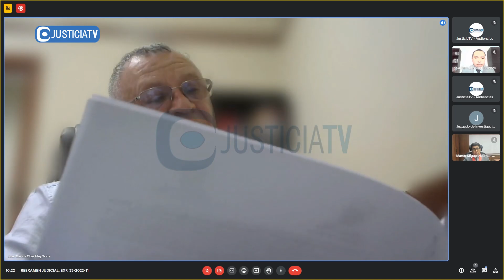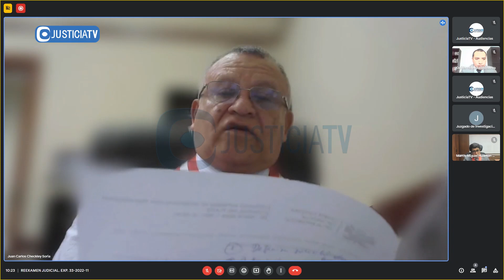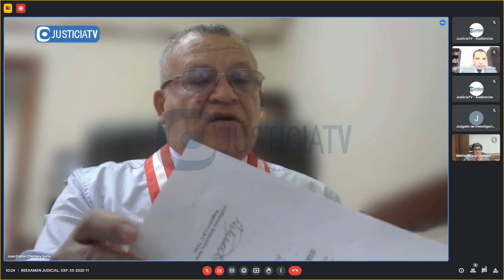Reexamen judicial solicitado por la defesa de Ilich Fredy López Ureña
Desde: Juzgado Supremo de Investigación Preparatoria (31.08.23).